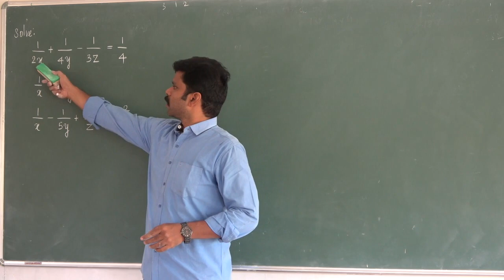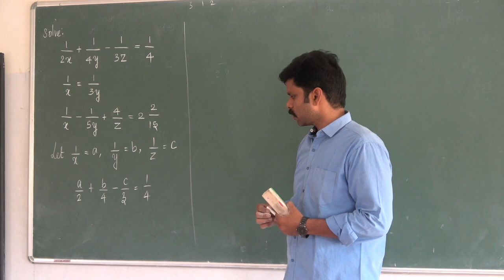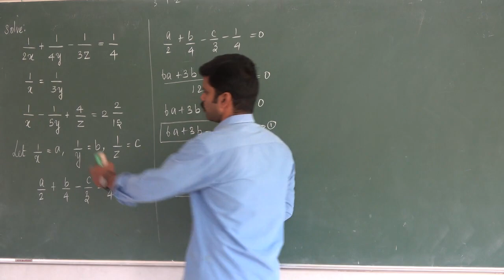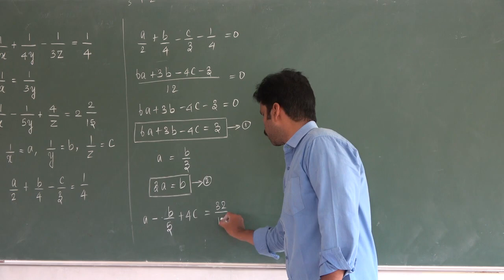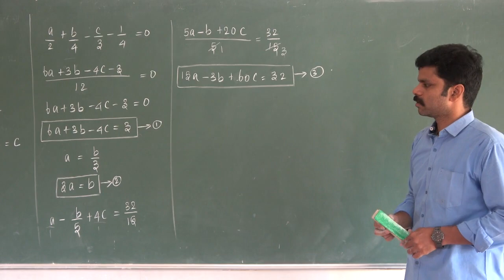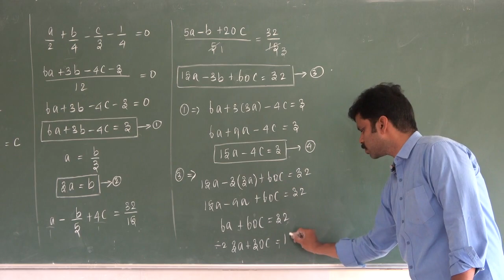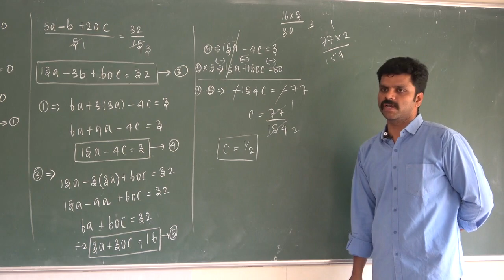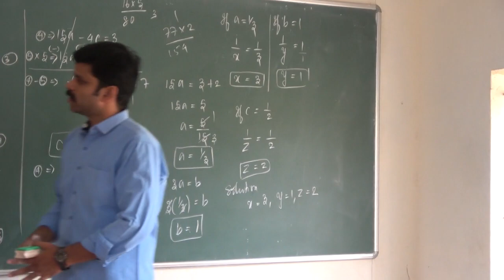Video 11| 10th Maths | Unit 03| Algebra| Saravanan seran